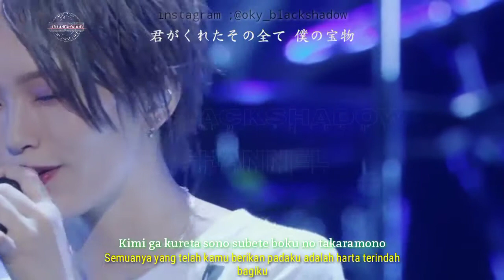幸せの欠片 | Shiawase no kakera | Shards of Happiness - Yamamoto Sayaka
Live tour I'm ready Yamamoto Sayaka 2019 at place zepp tokyo.

Artist :Yamamoto Sayaka
single : Shiawase no kakera
Album : Rainbow
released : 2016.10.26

Subtittle by :@oky_blackshadow